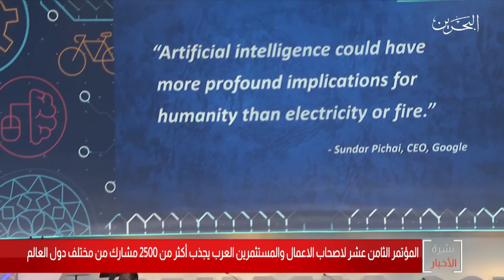البحرين مركز الأخبار : مؤتمر أصحاب الأعمال والمستثمرين العرب يجذب أكثر من 2500 مشارك